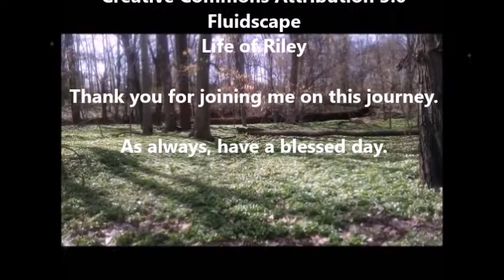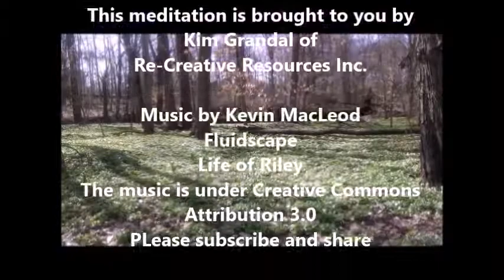Earth Star Chakra Guided Meditation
You may also join me on Facebook for crystal talk, spiritual stuff, inspiration and cosmic chuckles!

Re-Creative Resources is not liable for claims of any nature that may result from information provided herein, or from your failure to obtain professional medical or psychiatric help. You accept all risks and responsibilities concerning any actions as a result of using any information provided herein.